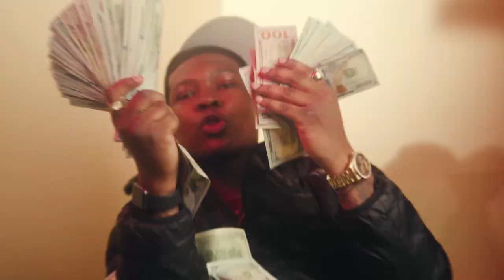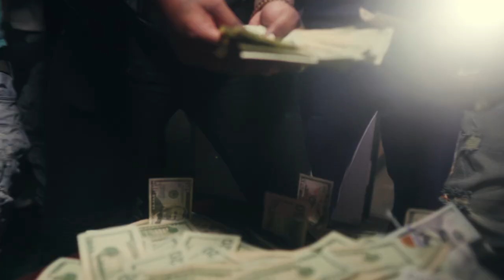NuMoney - He Back (Official Music Video)